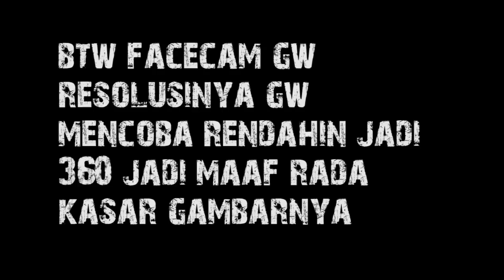Pertama Kalinya Riky Main Game Horror